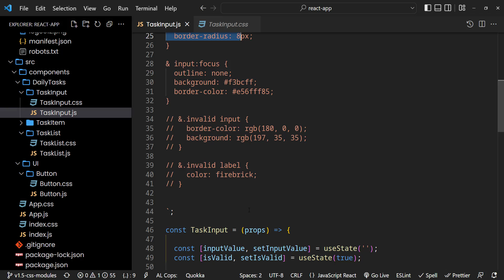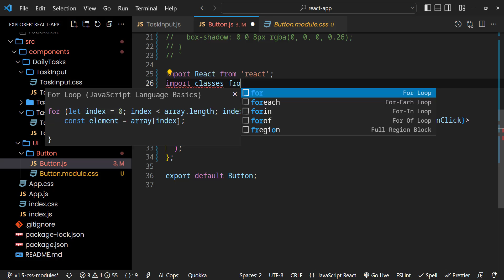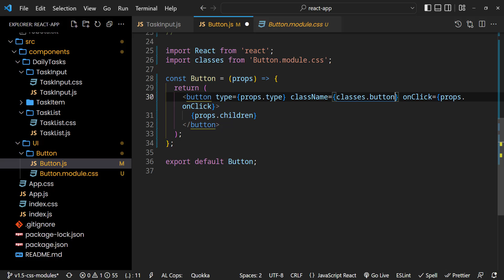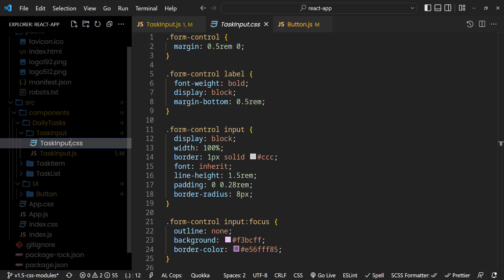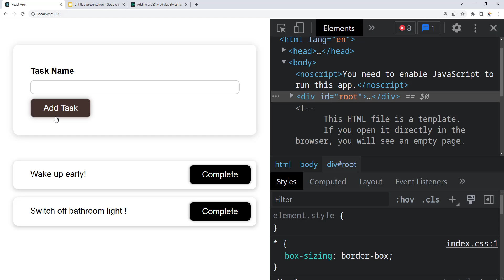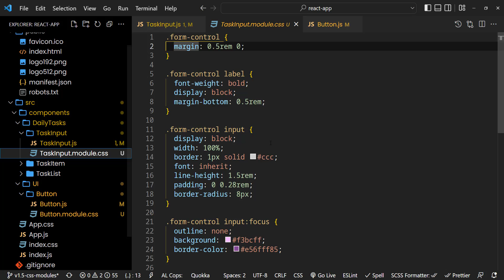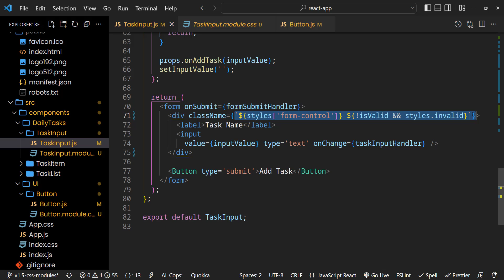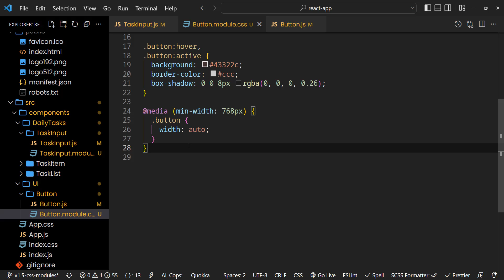ReactJS - CSS Modules: Static & Dynamic || Scoped CSS || Hindi || Coding Scenes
CSS Modules are the another method to scope our CSS styles so it wont affect other component styling. It also keeps our CSS and JavaScript Separate.